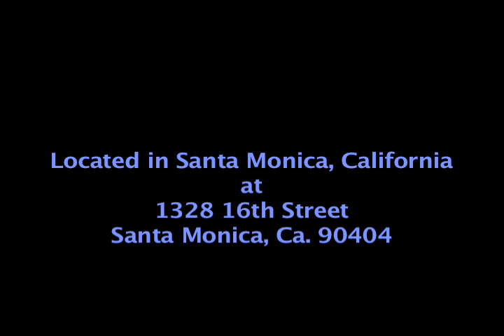Dr. Guttler's Introduction to Santa Monica Thyroid + Diagnostics and Prevention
Dr. Richard Guttler introduces us to Santa Monica Thyroid then takes us through some diagnostic and preventative care.